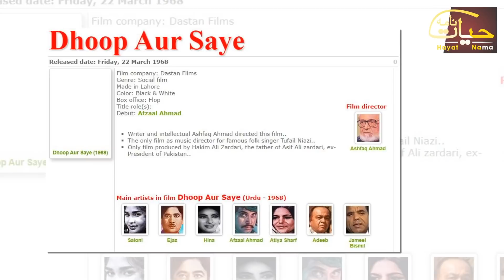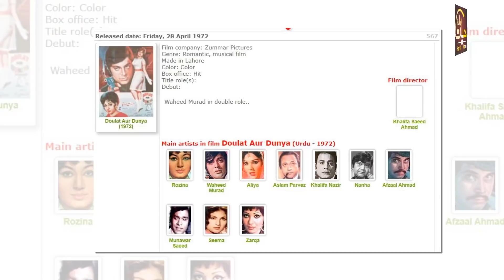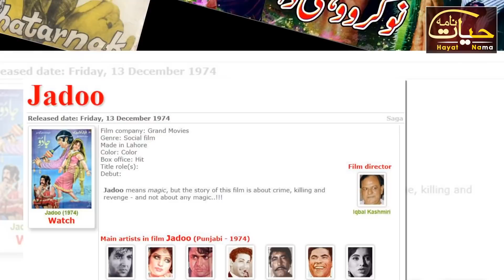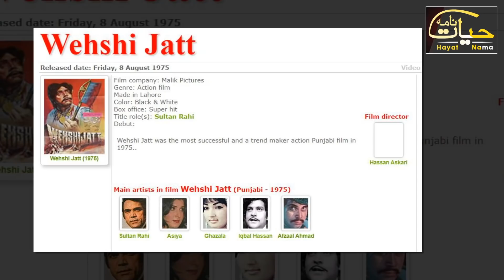Afzaal Ahmad The Iconic Star Fell To Dark | Biography | Then And Now | Life Style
Afzal Ahmad Is The Most Versatile And Stylish Actor Of History. His Role Became Famous All Over The World. As A Villain He Faced Sultan Rahi. He Was So Handsome That A Negative Character Wasn't Suit On Him, For That Mustaches Was Used By Directors. But Unfortunately, His Services Are Not Paid.
We Are Posting This Video In Regard Of Iconic Star Afzaal Ahmad !!!